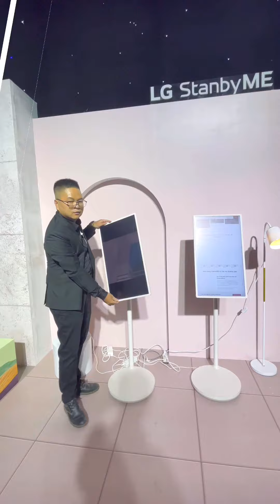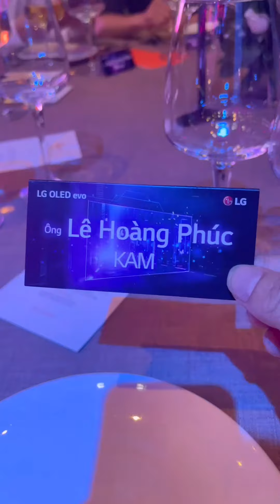#712 Tham gia sự kiện ra mắt dòng sản phẩm Tivi OLED mới của LG 2022